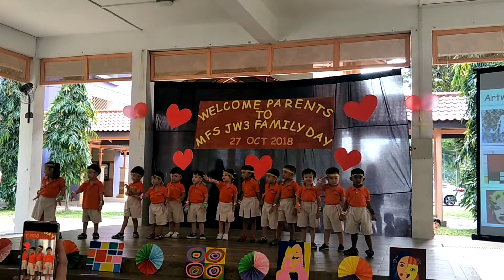JW3 FAMILY DAY 2018(3)